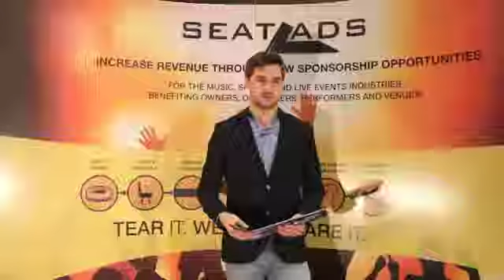The Solution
SeatAds and FanZapp